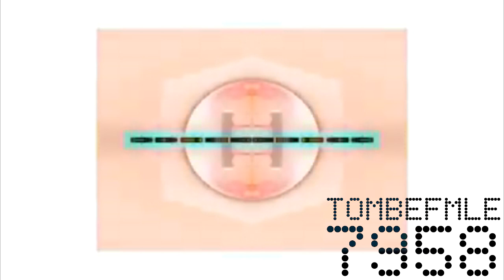Observator (2003-2005) Effects (Extended)